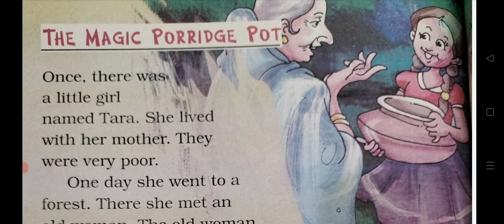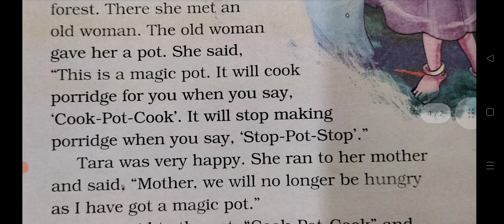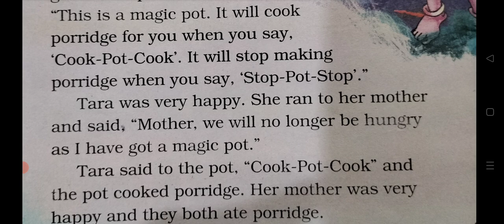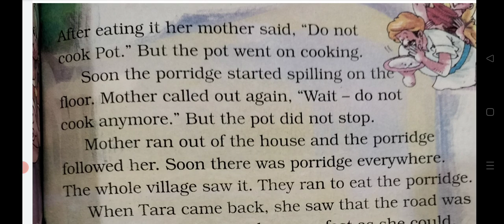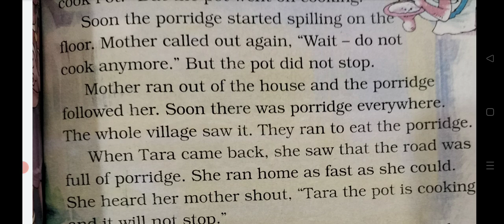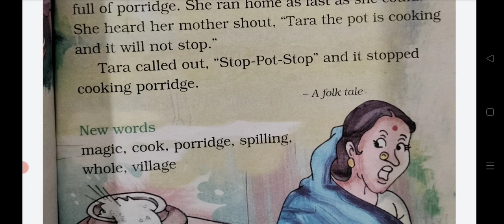class-2 NCERT/CBSE story : The Magic Porridge Pot